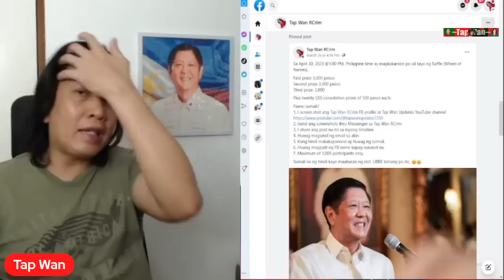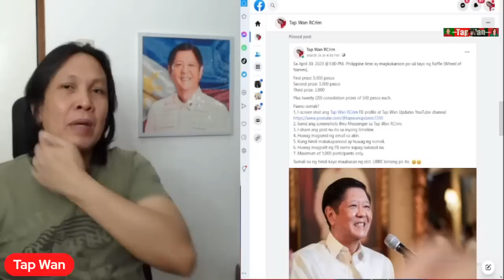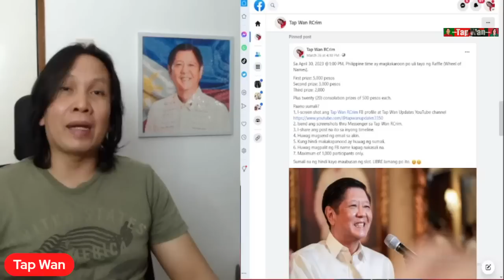TAP WAN, TINANGGAL sa PHILIPPINE NATIONAL POLICE! GUMAWA ba siya ng KR!MEN?